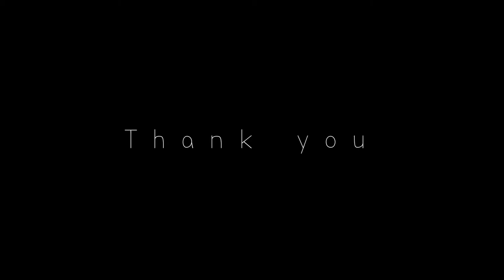A Decade of Adventures later~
Maybe I am late to the "its just a video game" trend, but I wanted to make this, as a small tribute to everything that got me through every day suffering.

This has been an enormous project for me, taking almost 3 weeks non stop work to complete, and includes 113 games in total. Sadly not all could have made it here, some are way too old, some just wouldn't fit with the theme. But I think I got all the most important ones

A full list of games included in video:

Apex Legends
Arma III
Battlefield 1
Battlefield 2
Battlefield 3
Battlefield 4
Black Mesa
Borderlands 2
Borderlands 3
Burnout Paradise
Control
Counter-Strike: Global Offensive
Counter-Strike 1.6
Cry of Fear
Cyberpunk 2077
Dark souls III
Days Gone
Dishonored
Dishonored 2
Doom Eternal
Heroes of The Storm
Dying light
Milk outside a bag of milk
Escape From Tarkov
Fallout 4
Ghost Recon Future Soldiers
Halo Reach
Haven
Insurgency Sandstorm
Lost Ember
Mad Max
Mafia 3
Metro Exodus
Metro Redux
Minecraft
Mirrors Edge Catalyst
Mirrors Edge
Nekojishi
NieR Automata
Okami
Overwatch
Patapon 3
Payday 2
Portal 2
Player Unknowns Battlegrounds (PUBG)
Skate 3
Quantum Break
Spiritfarer
Star wars: Jedi Fallen Order
Succubus
The First Tree
Titanfall 2
The Division 2
Uncharted 3: Drakes Deception
Uncharted 4: A Thiefs End
Unravel
Watch Dogs
World of Warcraft: Cataclysm
World of Warcraft: Mists of Pandaria
World of Warcraft: Warlords of Draenor
World of Warcraft: Legion

A 113 entries in total.

I don't post there though.